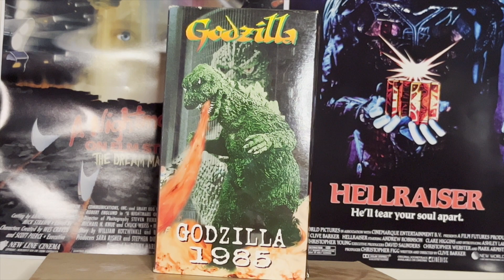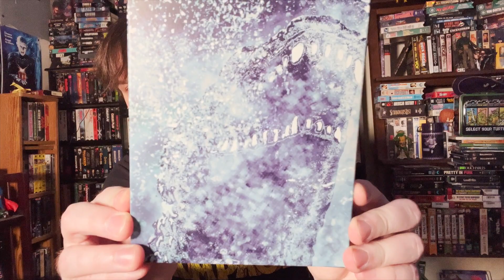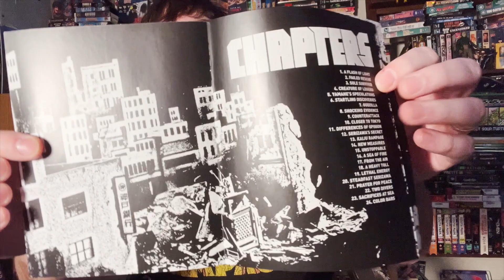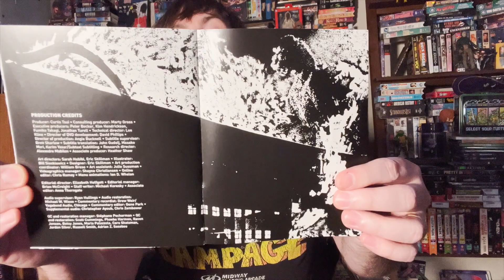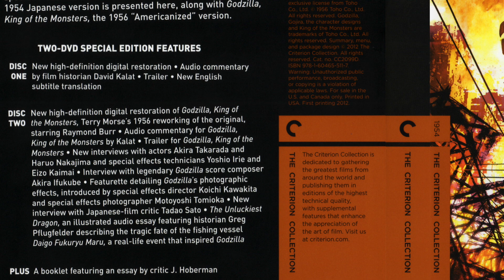Godzilla (1954) Criterion Collection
Lets kick off 2024! Happy New Year and welcome to the year of Godzilla...Well maybe not the year but we are back with an all new pick up video today as talk all about the Criterion release for the Original Godzilla film!

Pizot Productions 2024